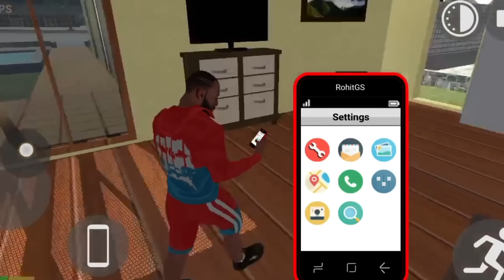DON'T PRESS THIS SECRET BUTTON INDIAN BIKE DRIVING 3D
Don't press this secret button who know what will happen Indian bikes driving 3d whoever pressed this got bad things today I will press this button Indian bikes driving 3d